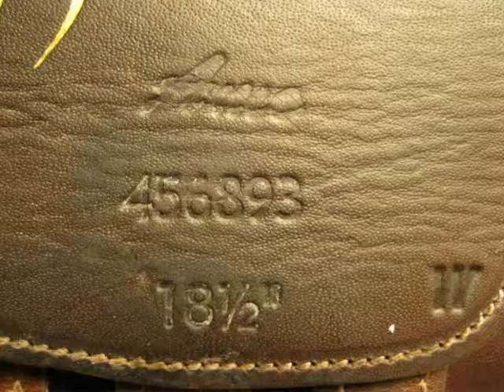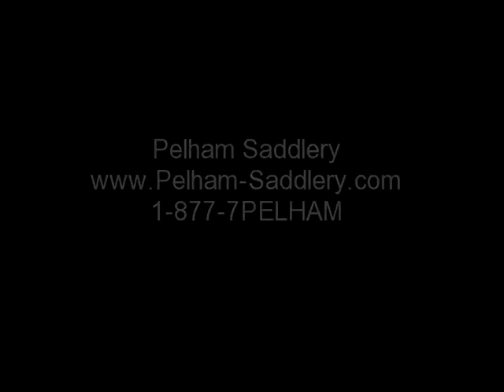Used Saddle for Sale- Pessoa AMO 18" W # 15868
Pessoa AMO Used Close Contact Saddle 18" W

Used Close Contact Saddle

Used Jumping saddle

CC Model/Article # 456833
Brown Color Leather
Smooth Full Grain Leather
Seat Size: Measures 18", Stamped 18.5"
Tree Size: measures and stamped wide
Flap Length- 15"
Padded knee rolls
Knee Blocks
Saddle Stamped: No Serial Number
Panel Fill: Foam
Non Gussetted Rear Panel
Front Panel: Full Panel
Good Conditon
Overall Wear: Light
Notes from the manufacturer This model may differ.

This is a classic and simple style saddle, specially designed for Amateur riders. The flaps are made in smooth leather. It possesses a wider (10") and deeper seat, with square cantle and special calf leather. These characteristics provide a major support and extra safety. It is specially recommended for big built riders.
All saddles on Pelham Saddlery's YouTube Channel is current inventory. (We update all saddles weekly.) 1-877-7PELHAM